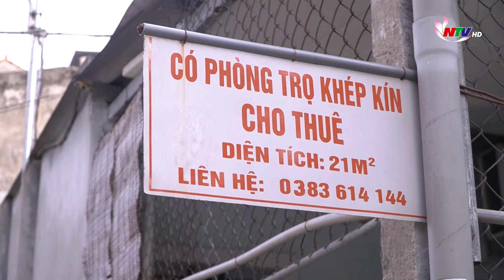Tăng cường công tác quản lí an ninh nhà trọ ở đô thị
Liên tiếp những vụ việc xảy ra tại các nhà trọ ở những đô thị lớn vừa qua đã để lại không ít hệ lụy đau lòng, gây ảnh hưởng đến an ninh, an toàn cuộc sống khiến người dân lo lắng. Điều này cũng đặt ra nhiều thách thức trong công tác quản lí an ninh an toàn các khu nhà trọ trên địa bàn thành phố Vinh –  đô thị trung tâm của tỉnh Nghệ An ---